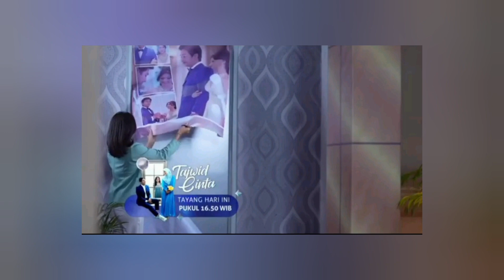TRAILER TAJWID CINTA HARI INI || Akan ada vitamin lagi